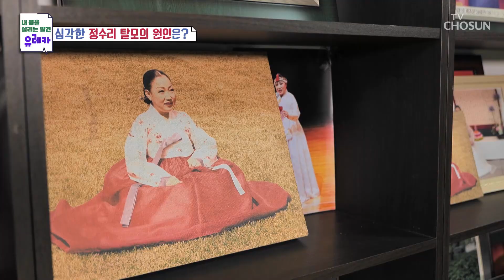속절없이 빠지는 머리카락😱 트라우마가 된 정수리 탈모 TV CHOSUN 231203 방송 | [내 몸을 살리는 발견 유레카] 142회 | TV조선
끊임없이 노력하지만 개선되지 않는 탈모 증상에 스트레스를 받는 주인공

[내 몸을 살리는 발견 유레카 — 142회]